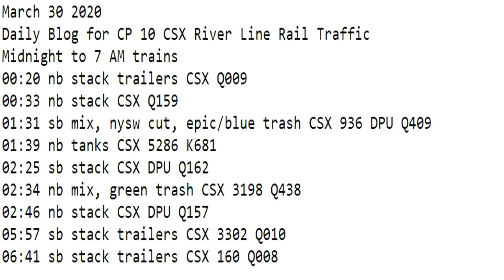March 30 2020 Trains Midnight to 7 am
00:20 nb stack trailers CSX Q009
00:33 nb stack CSX Q159
01:31 sb mix, nysw cut, epic/blue trash CSX 936 DPU Q409
01:39 nb tanks CSX 5286 K681
02:25 sb stack CSX DPU Q162
02:34 nb mix, green trash CSX 3198 Q438
02:46 nb stack CSX DPU Q157
05:57 sb stack trailers CSX 3302 Q010
06:41 sb stack trailers CSX 160 Q008